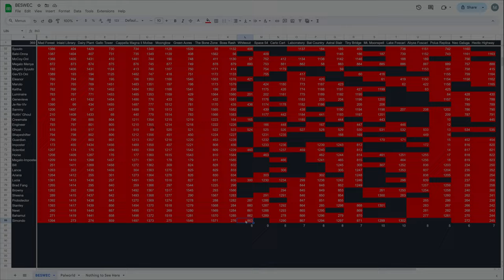Beating Boss Rash Vampire Survivors BESWEC 309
Beating the Boss Rash Vampire Survivors BESWEC 309.  15 characters for a 15 minute stage.  Look it's 309 episodes in, that I'm writing a description at all is miracle enough...

Reacting to IRyS play Warhammer 40K Space Marine 2 on the me end.

15 characters beating the Boss Rash Vampire Survivors: Giovanna Grana, Divano Thelma, Exdash, Toastie, Boon Marrabbio, Minnah Mannarah, Eleanor Uziron, Maruto Cuts, Luminaire Foscari, Genevieve Gruyere Sammy, Rottin' Ghoul, Horse, Megalo Imposter Rina and Browny.

Streaming every day at 12 PM EST / 4 PM GMT.  Full streaming schedule for the week, 2024, October 13-19

00:00:00 Vampire Survivors BESWEC 309 Beating Boss Rash - Giovanna Grana, Divano Thelma, Exdash and Toastie
00:08:46 Boon Marrabbio, Minnah Mannarah, Eleanor Uziron and Maruto Cuts
00:18:06 Luminaire Foscari, Genevieve Gruyere Sammy and Rottin' Ghoul,
00:26:38 Horse, Megalo Imposter Rina and Browny
00:35:51 Tally Check-off. 1,586 Down, 369 to Go
00:36:15 Thanks and Thumbnail

Do you curse OBS too?